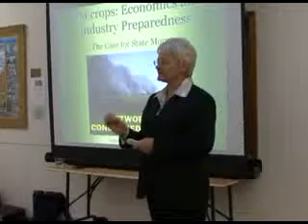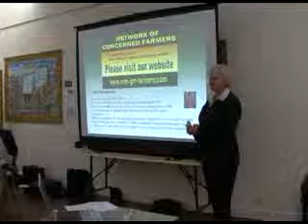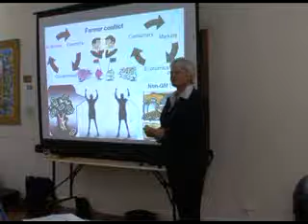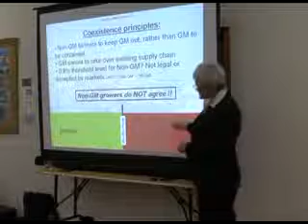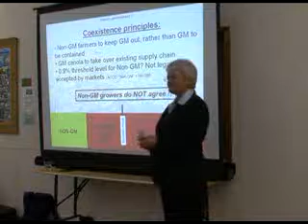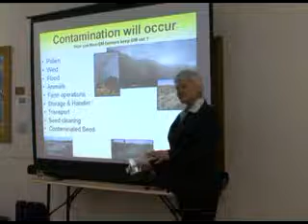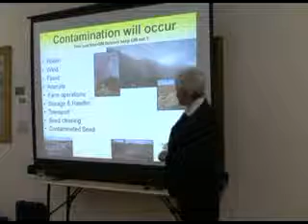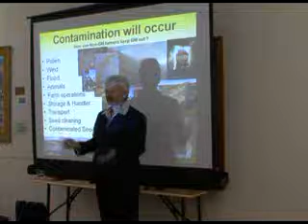Genetically Modified Crops in Australia Part 1 of 5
a Fair Dinkum Aussie, gives us the real run down, on the Genetically Modified Food (if you can call it food), that our Government and companies like, Monsanto, are trying to cram down our throats. Julie lays out the ludicrous guidelines that Non-GMO Farmers will face, such as if you grow next door to a GMO farm, you might have to have, up to a 3 kilometre buffer zone, to claim GMO free!! She exposes the lies about crop yields. She exposes the lies of those who are supposed to be protecting our Farmers. She exposes the problems with cropping on land, after you have planted GMO. She exposes the lies upon lies, about these Frankenstein foods. To the Aussie who brought us this footage, a big, THANKS MATE!! Id like to add, in my opinion, this also exposes our Government, their Scientist Whores and the BIG Agri-Businesses, for what they are, a pack of parasites or, for a farming analogy, the Government and their Whores, are a 2000 kilogram tick, on a 1000 kilogram bull.